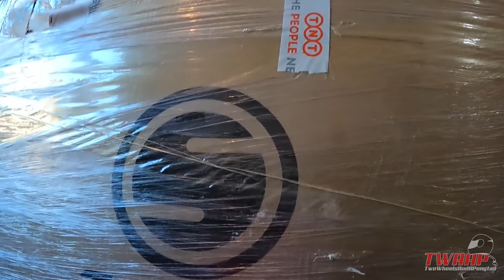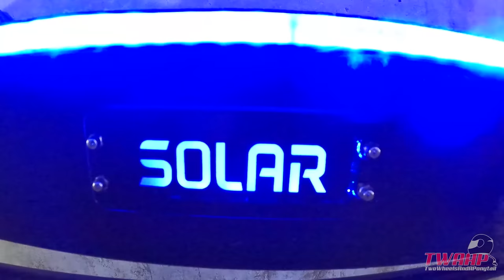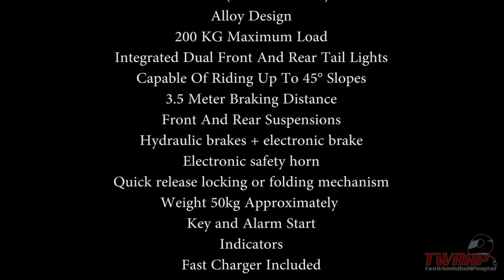Extremely fast Solar electric scooter 95 KMPH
What an amazing experience to ride this extremely fast electric scooter!

Features:

3 Speed Modes - 39 KM/H, 58 KM/H, 85-95 KM/H -55-60mph

Up To 80 KM / 50 Miles Range

Sinewave Controllers

2 x 2500W motors (5000W in total) 60V 30Ah

Alloy Design

200 KG Maximum Load

Integrated Dual Front And Rear Tail Lights

Capable Of Riding Up To 45° Slopes

3.5 Meter Braking Distance

Front And Rear Suspensions

Hydraulic brakes + electronic brake

Electronic safety horn

Quick release locking or folding mechanism

Weight 50kg Approximately

Key and Alarm Start

Indicators

Fast Charger Included

IP66 Rating